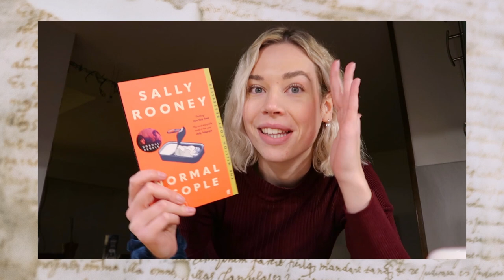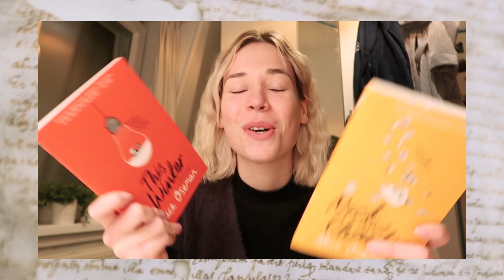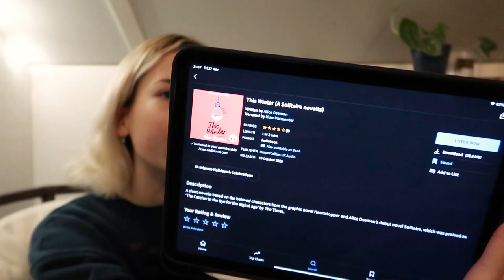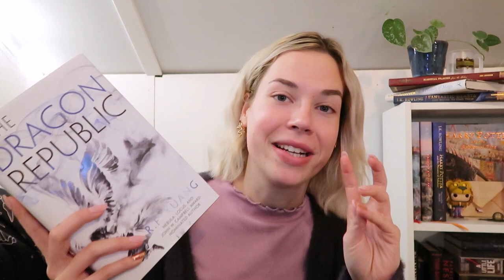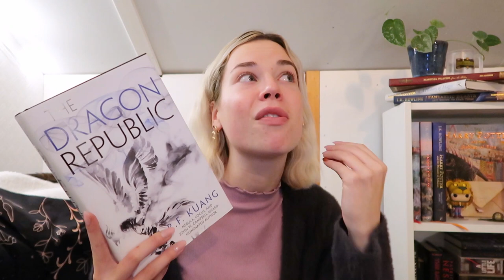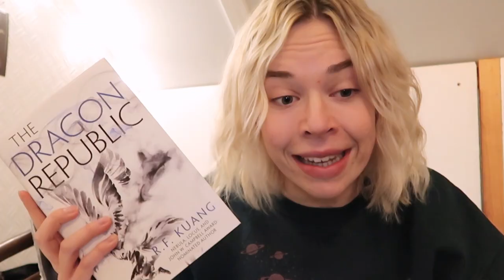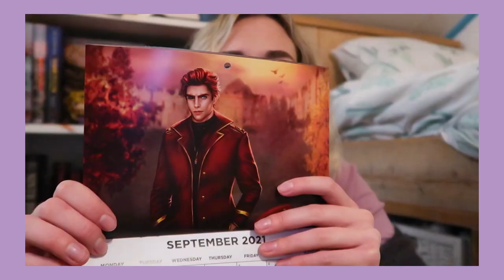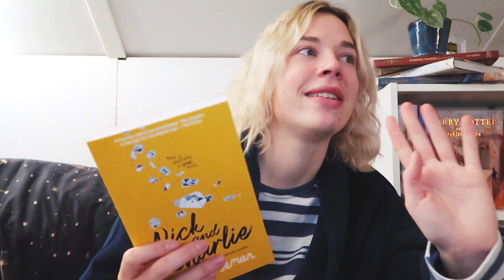READING VLOG 📖☕️ surprise book mail, lots of reading & my thesis progress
This vlog took me AGES to edit because I had 2 months (!) worth of footage. Why do I suck so much at staying on top of my game?! Hope you'll enjoy it!

amazon wishlist
scribd | Use my Scribd link and we both get an extra month of listening to audiobooks!

00:00 intro
1:25 books i'm currently reading
4:12 ipad unboxing
5:24 surprise book mail/haul
11:26 let's start reading
12:20 avatar the promise
13:07 this winter
14:23 feminism & fantasy
17:24 trazos
19:52 the dragon republic
22:09 fairyloot unboxing
25:51 christmas
26:13 the hating game
26:34 nick & charlie
29:02 outro